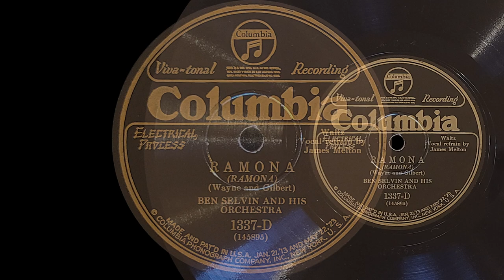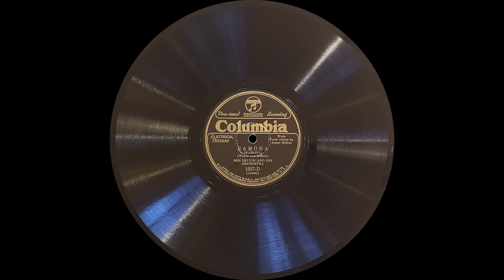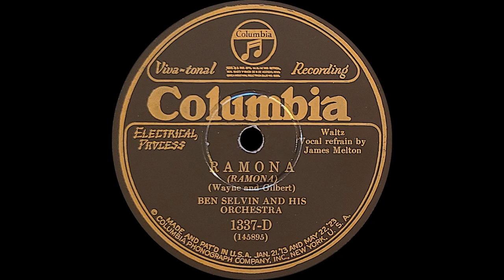“Ramona” by Ben Selvin & His Orchestra 1928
Vocalist: James Melton